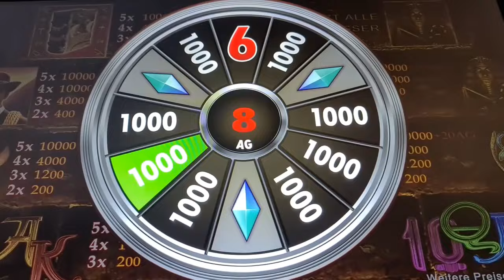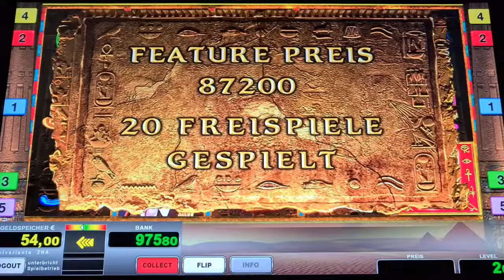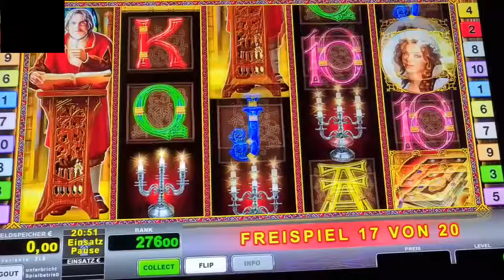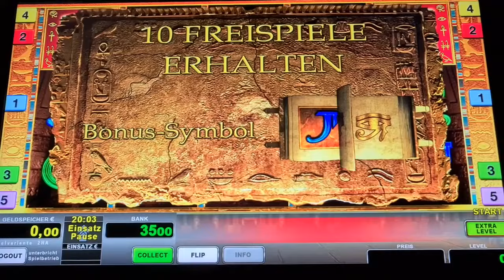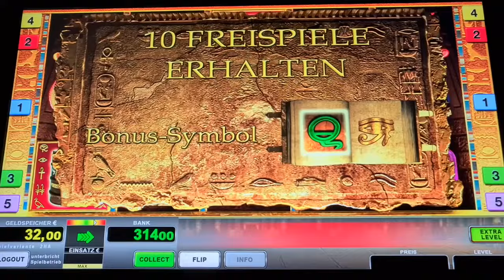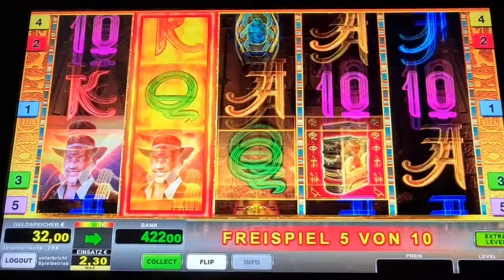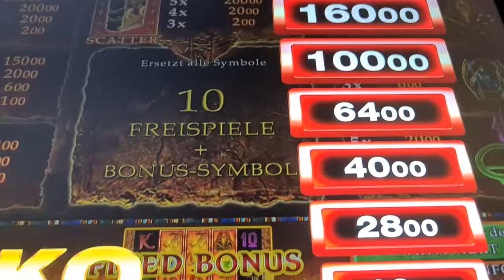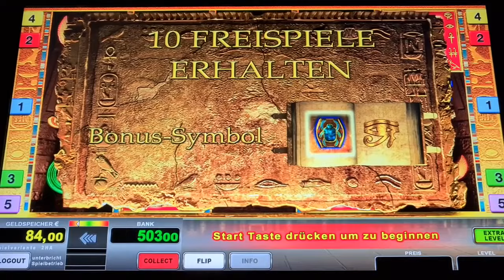Big Win🔥 Book of Ra Deluxe 🔥Freispiele auf 2€ Novoline Spielothek Geht ab 2024